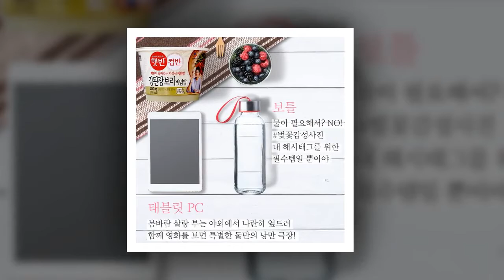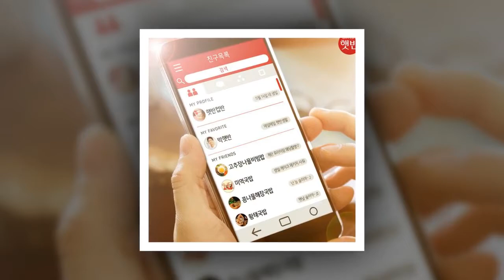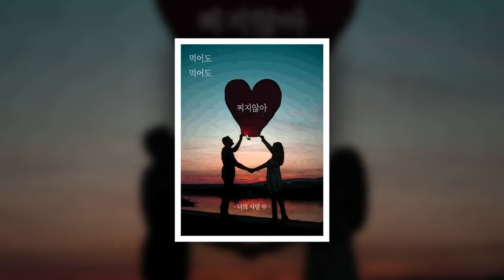[18 05 29 ] Parkbogum years ago today ~ Music Bank works